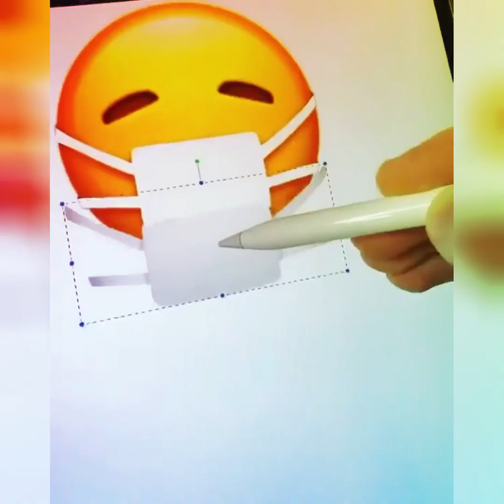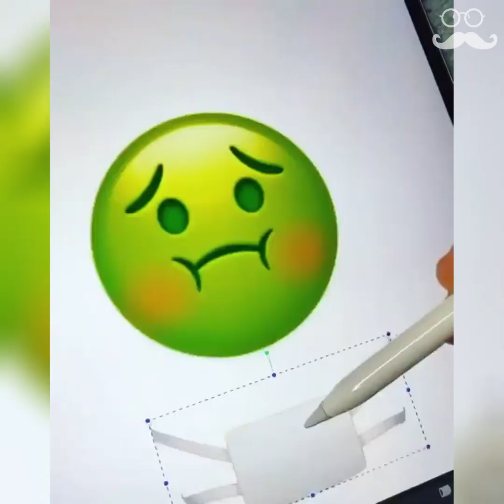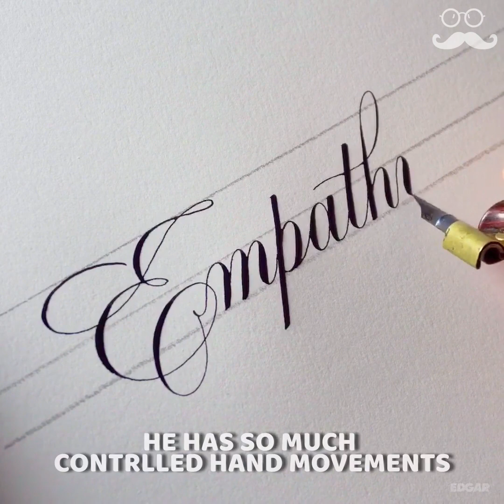Talented Artsit That are on Another level-32 | Mr.Creativist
Please check the individual artist whole work down here-

 Animator, Illustrator, Designer, Painter, Photographer, Sculptor, Woodworker, Maker. Cameron has done ,if not all, most types of art. He is an artist in every single way. Learning, evolving and experimenting.

 Edgar is an artist based in Mexico who specialized in lettering and calligraphy. Also member of Calligraphy Masters, he's a top class artist. You can find him on most social media platforms. What are you waiting for? Go check him out!

 David is 20 years old artist living in Munich, Germany. He works with all kinds of different mediums, depicting the wonders of our universe in a surrealistic way. He experiments with pencils, watercolors, acrylics and soft pastels.

 Looking for amazing mandalas? You found the right person! Danilo is a Brazilian artist who specializes on making amazing graffities of mandalas. And not only that, he also draws animals with the “mandala-style”.

 This tiktoker is a great Procreate artist who like to do makeovers and remakes of different things. He did collections of logos, his fans profiles, and more.

 Nan Rae’s brush painting combines the grace of the Literati style with an impressionist approach to color. She mainly focus to paint all kind of flowers and plants.

 Khat is an artist who has always been fascinated with miniatures. Since then she has dabbled with pottery, origami and paint before finally discovering polymer clay. Polymer clay is a perfect medium for miniature creation. Khat takes inspiration from all her favourite elements of pop culture and she attempts to capture the delight of her inner child in the creation of her little sculpted creatures.

MERNATION INC.
 This artist creates custom mermaid tails with silicon they are full of detail and amazing colors that in some cases shift!

 Karen likes to use acrylic paint with a very colorful concept to do the artwork on the round stretched canvas. She enjoyed to share the art process with others.

 Elizabeth Karlson creates fine art. Her paintings have a lot of movement and her techniques makes it look like moving water. Check her amazing creations!